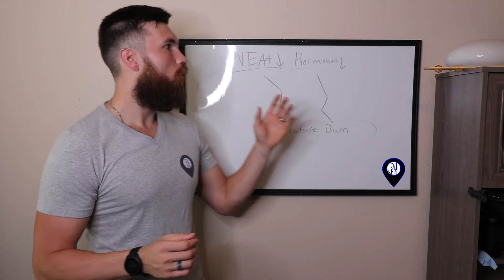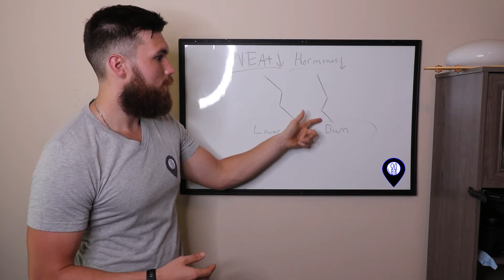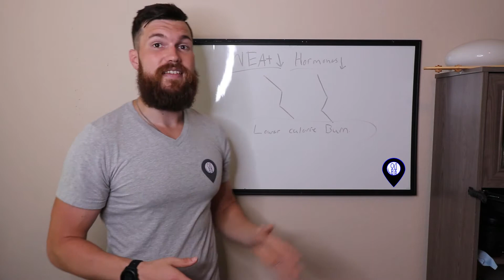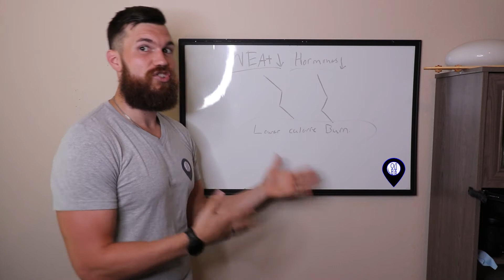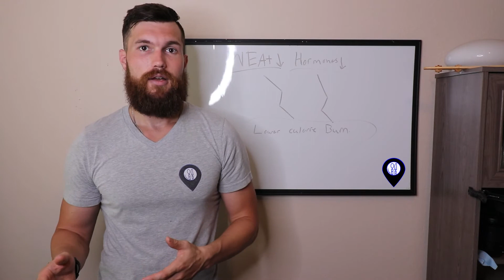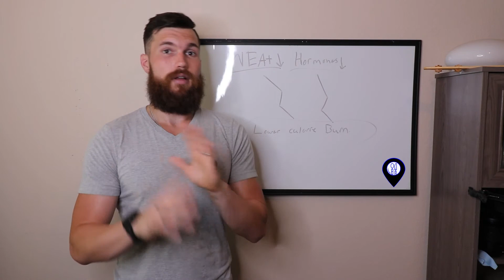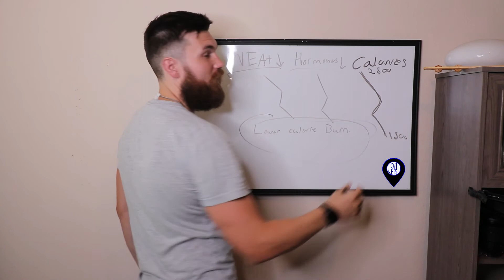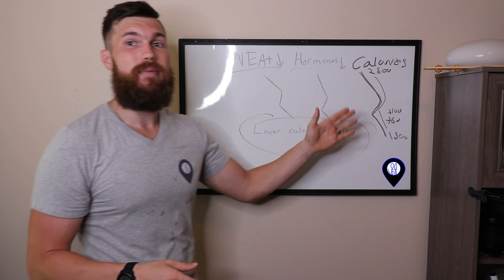IS YOUR METABOLISM BROKEN? CAN'T LOSE WEIGHT?!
Whats up guys and gals! Back at it with another video! This one gets a little intense and I get sweaty with enthusiasm lol! Enjoy!